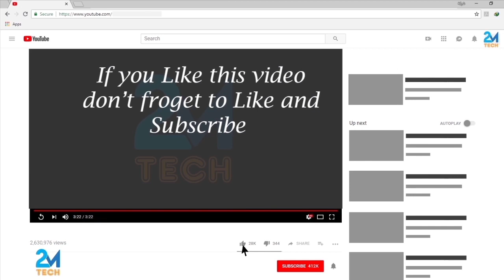iPhone Xs Max Trailer, First look, Final Design, colors, Specs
iPhone Xr, iPhone XS, iPhone XS MaxApple Watch 4 and iOS 12 new iPhone